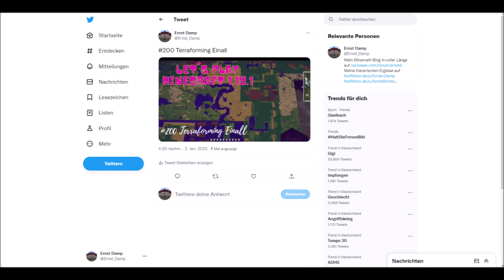Let's Play Minecraft 1.19.1: Wüstentransfer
Spiel: Minecraft
Version: 1.19.1

Resource Pack: Clarity
Shader: Arcane
Mods: VoxelMap